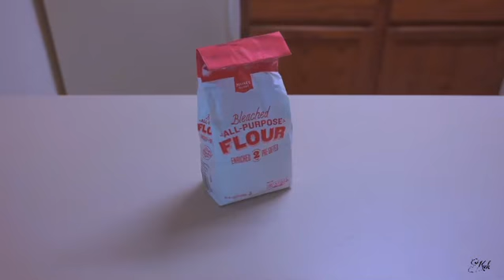Kerala porotta making cinematic video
Kerala porotta preparation video